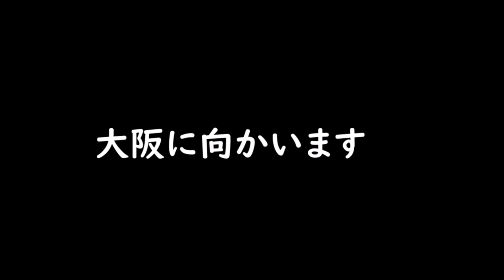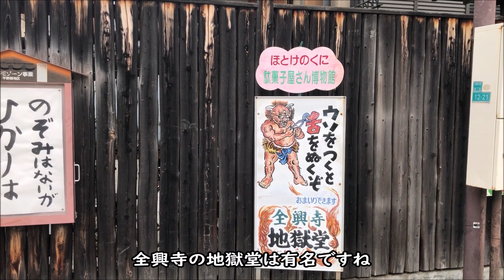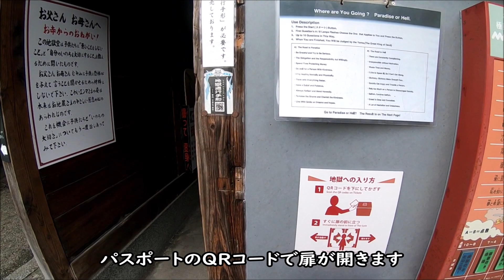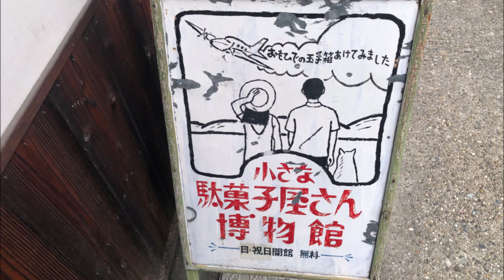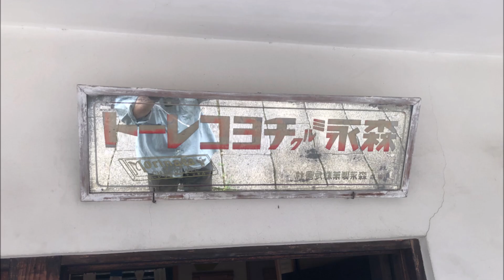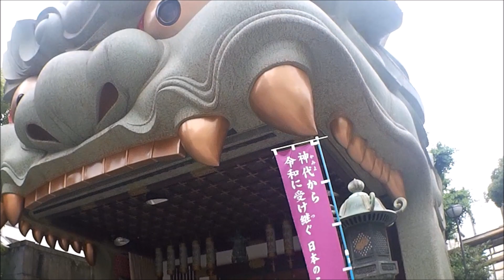【Dトラッカー】レンタルバイクで大阪の地獄堂と難波八坂神社の巨大な獅子を見に行く【勝手にB級ツーリング121】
今回の動画は、大阪レンタルバイクツーリングです。
いつもの灘にあるゲンチャリ屋さんで、カワサキＤトラッカー125を借りました。そして向かったのが、地獄堂のある全興寺です。チケットを買って地獄堂に入りますが、映像が流れて地獄を説明します。赤鬼と鬼ババアのフィギュアがありますが、中々昭和的な感じがして面白かったです。
次に向かうは、難波八坂神社の巨大な獅子舞顔ですね。
これはデカい。ビル4階ほどの高さのある巨大な顔には驚きました。